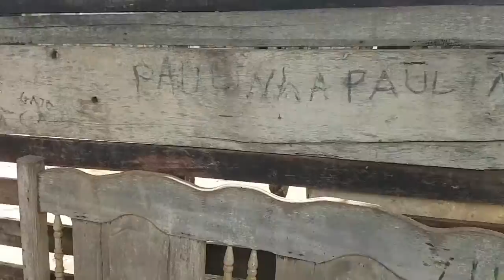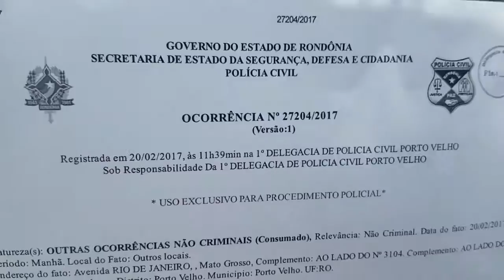FAMÍLIA PEDE PROVIDÊNCIA COM WILLIAM "HOMEM DO TEMPO"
NA AVENIDA RIO DE JANEIRO, FAMÍLIA PEDE PROVIDÊNCIA, ACOMPANHE TAMBÉM NO CANAL 25 (ESPORTE INTERATIVO), O PROGRAMA FIQUE LIGADO DE SEGUNDA FEIRA A SEXTA FEIRA AS 7 HORAS DA MANHÃ.